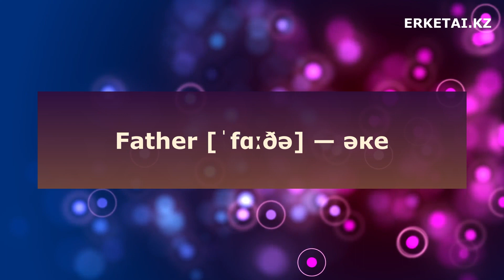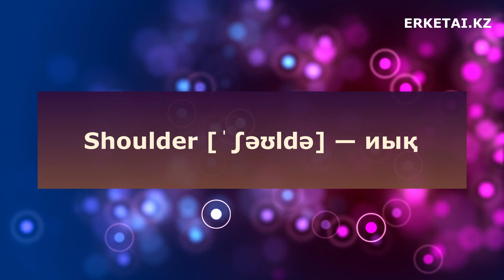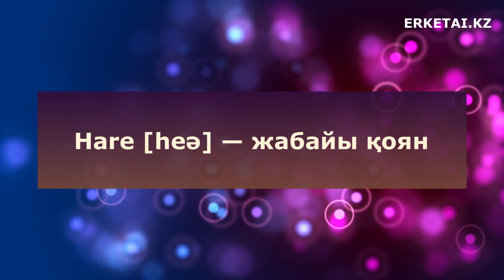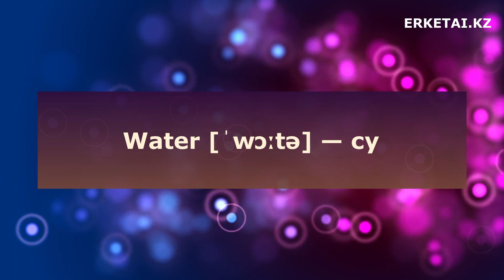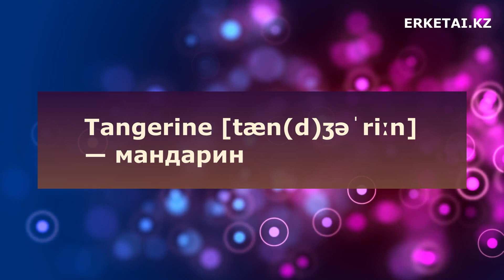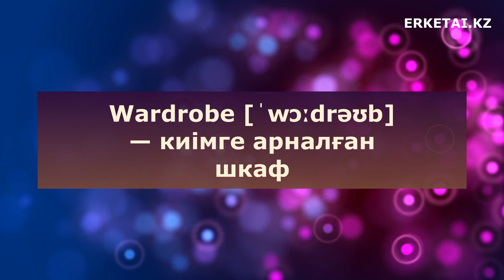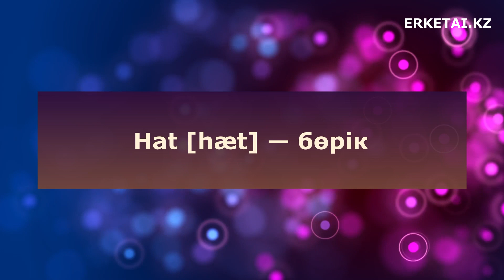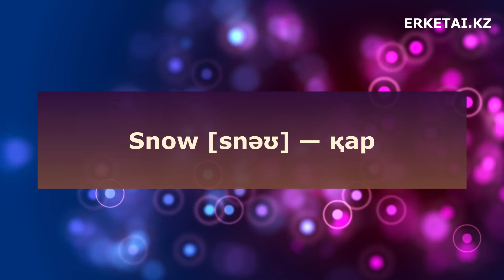Ағылшын тіліндегі жаттауға оңай сөздер | Learn simple Kazakh words in the English language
Күнделікті қолданыста көп кездесетін ағылшын сөздер топтамасы. Бұл видеода ағылшын сөздерінің қазақша аудармасымен қоса транскрипциясы берілген. Ағылшын тіліндегі қарапайым сөздерді жаттау арқылы ағылшын тіліндегі сөздік қорыңызды одан әрі арттырыңыз.

You can also vice versa learn the simplest Kazakh words.